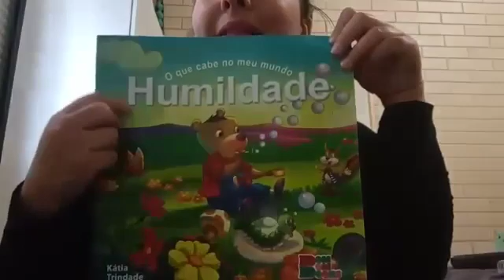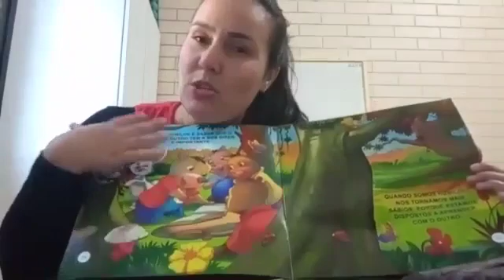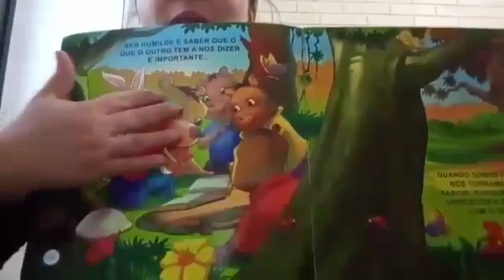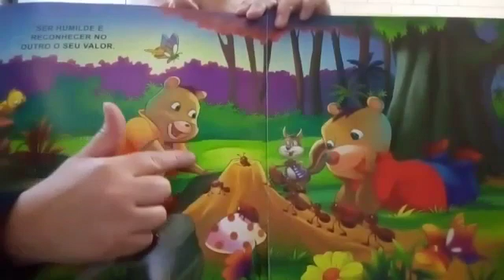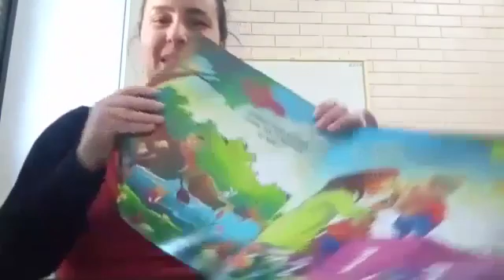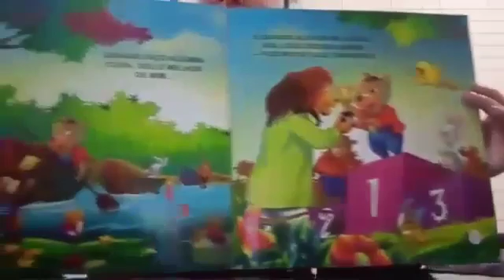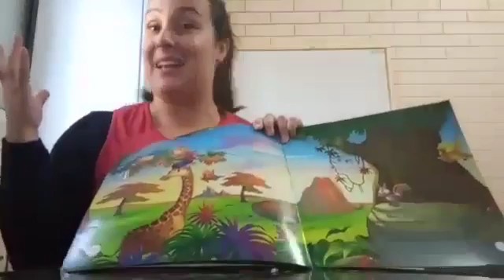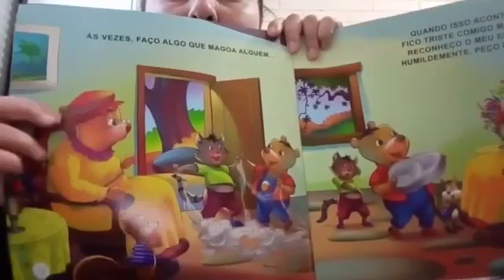Turma 11: Hora do conto - 13/07/2020